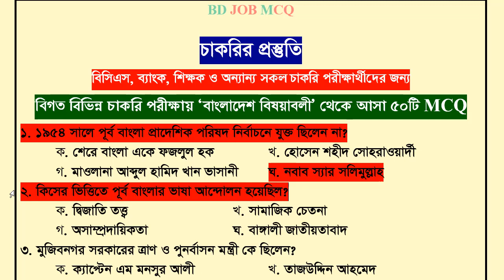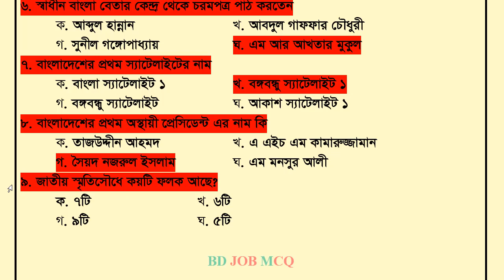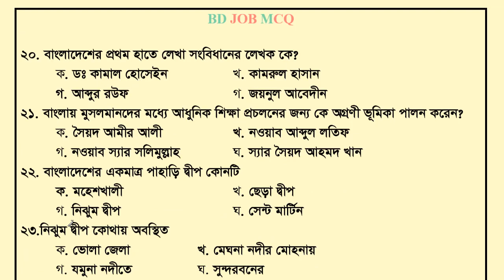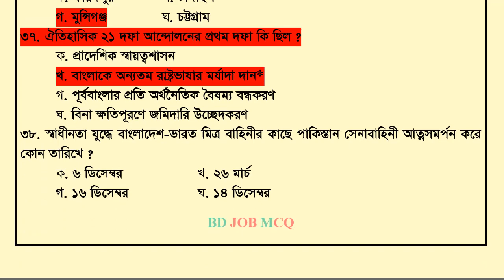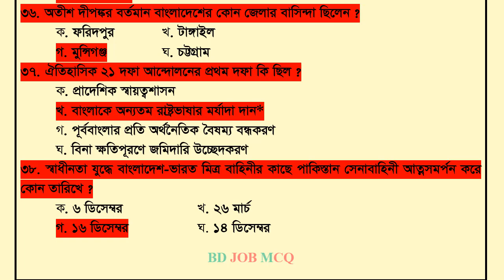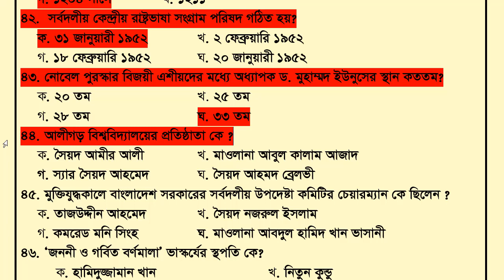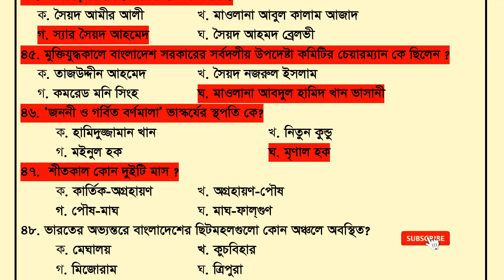General knowledge Bangladesh job exam mcq || সাধারণ জ্ঞান বাংলাদেশ বিষয়াবলী ৫০টি MCQ || পর্ব ০৩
সকল mcq পরীক্ষা প্রস্তুতির জন্য এখানে নিয়মিত এমসিকিউ ভিডিও আপলোড করা হয়,  যেমন, বাংলা সাহিত্য, বাংলা ব্যাকরণ, ইংরেজি লিটারেচার, ইংরেজি গ্রামার, গণিত, সাধারণ জ্ঞান, বাংলাদেশ বিষয়াবলী, আন্তর্জাতিক বিষয়াবলী, কম্পিউটার ও তথ্য প্রযুক্তি, মানসিক দক্ষতা, নৈতিক মূল্যাবোধ ও সুশাসন উপর বিগত সকল চাকরি পরীক্ষা আসা এমসিকিউ প্রশ্ন ও সমাধানের আলাদা আলাদা করে ভিডিও আপলোড দিয়ে থাকি।

part 02 video mcq Questions  & Answers

১. ১৯৫৪ সালে পূর্ব বাংলা প্রাদেশিক পরিষদ নির্বাচনে যুক্ত ছিলেন না?
    উত্তর : নবাব স্যার সলিমুল্লাহ।
উত্তর : কিসের ভিত্তিতে পূর্ব বাংলার ভাষা আন্দোলন হয়েছিল?
উত্তর : বাঙ্গালী জাতীয়তাবাদ।
৩. মুজিবনগর সরকারের ত্রাণ ও পুনর্বাসন মন্ত্রী কে ছিলেন?
উত্তর : এ এইচ এম কামরুজ্জামান।
৪. ঐতিহাসিক ছয় দফা ঘোষণা করা হয় 1966 সালের-?
    উত্তর : ফেব্রুয়ারিতে।

৫. নিচের মুঘল সম্রাটদের মধ্যে কে প্রথম আত্মজীবনী লিখেছিলেন?
উত্তর : বাবর।
৬. স্বাধীন বাংলা বেতার কেন্দ্র থেকে চরমপত্র পাঠ করতেন?
উত্তর : এম আর আখতার মুকুল।
৭. বাংলাদেশের প্রথম স্যাটেলাইটের নাম?
উত্তর : বঙ্গবন্ধু স্যাটেলাইট 1।
৮. বাংলাদেশের প্রথম অস্থায়ী প্রেসিডেন্ট এর নাম কি
উত্তর : সৈয়দ নজরুল ইসলাম।
৯. জাতীয় স্মৃতিসৌধে কয়টি ফলক আছে?
উত্তর : ৭টি।
১০. বাংলাদেশের একমাত্র প্রবাল দ্বীপের নাম কী?
উত্তর : সেন্টমার্টিন।
১১. বাংলাদেশের সর্ব দক্ষিনের জেলা কোনটি?
    উত্তর : কক্সবাজার।
১২. বাংলাদেশের কোথায় শীতল পানির ঝর্না আছে?
    উত্তর : হিমছড়ি।
১৩. BINA এর সদর দপ্তর কোথায়?
    উত্তর : ময়মনসিংহ।
১৪. বাংলাদেশের ক্ষুদ্রতম ইউনিয়ন পরিষদ কোনটি?
    উত্তর : সেন্টমার্টিন।
১৫. বাংলাদেশের সীমান্তবর্তী কোন জেলার সাথে ভারতের সংযোগ নেই?
   উত্তর : বান্দারবান।
১৬. মাওয়া ফেরীঘাট কোন নদীর তীরে অবস্থিত?
    উত্তর : পদ্মা।
১৭. বাংলাদেশের শীতলতম মাস কোনটি?
    উত্তর : জানুয়ারি।

১৮. চিম্বুক পাহাড় কোথায়?
উত্তর : বান্দরবনে।
১৯. বাংলাদেশে দিয়াশিলাইয়ের কাঠি প্রস্তুত হয় কোথা হতে?
    উত্তর : গেওয়া।
২০.  বাংলাদেশের প্রথম হাতে লেখা সংবিধানের লেখক কে?
    উত্তর : আব্দুর রউফ।
২১. বাংলায় মুসলমানদের মধ্যে আধুনিক শিক্ষা প্রচলনের জন্য কে অগ্রণী ভূমিকা পালন করেন?
    উত্তর :  নওয়াব আব্দুল লতিফ।
২২. বাংলাদেশের একমাত্র পাহাড়ি দ্বীপ কোনটি?
    উত্তর : মহেশখালী।
২৩. নিঝুম দ্বীপ কোথায় অবস্থিত?
    উত্তর : মেঘনা নদীর মোহনায়।
২৪. বিশ্ব তামাকমুক্ত দিবস প্রতিবছর পালিত হয়?
   উত্তর : 31 মে।
২৫. বাংলাদেশে প্রথম নারী এভারেস্ট বিজয়ী কে?
   উত্তর : নিশাত।
২৬.  তালিবাবাদ উপগ্রহ কেন্দ্রটি কোন জেলায় অবস্থিত?
    উত্তর : গাজীপুর।
২৭. সুলতানি আমলে বাংলার রাজধানীর নাম কি ছিল?
    উত্তর : গৌর।
২৮. সুন্দরবন কোন ধরনের বন?
    উত্তর : ম্যানগ্রোভ।
২৯. ফকির আন্দোলনের নেতা কে ছিলেন?
    উত্তর : মজনু শাহ।
৩০. লালবাগের কেল্লা স্থাপন করেন কে?
উত্তর : শায়েস্তা খান।
৩১. উপকূল হতে বাংলাদেশের অর্থনৈতিক সমুদ্রসীমা কত?
উত্তর : 200 নটিক্যাল।
৩২. বাংলাদেশের নারী ও শিশু নির্যাতন দমন আইন চালু হয় কত সালে?
   উত্তর : 2000 সালে।
৩৩. ১৯৯৭ সালের ২ ডিসেম্বরে আমাদের স্মরণীয় ঘটনা কি ?
    উত্তর : পার্বত্য শান্তি চুক্তি।
৩৪. কোন নদী বাংলাদেশ হতে ভারতে প্রবেশ করেছে ?
    উত্তর : মহানন্দা।
৩৫. আঙ্গরপোতা ও দহগ্রাম ছিটমহল কোন জেলায় অবস্থিত ?
    উত্তর : লালমনিরহাট।
৩৬. অতীশ দীপঙ্কর বর্তমান বাংলাদেশের কোন জেলার বাসিন্দা ছিলেন ?
    উত্তর : মুন্সিগঞ্জ।
৩৭. ঐতিহাসিক ২১ দফা আন্দোলনের প্রথম দফা কি ছিল ?
    উত্তর : বাংলাকে অন্যতম রাষ্ট্রভাষার মর্যাদা দান।
৩৮.  স্বাধীনতা যুদ্ধে বাংলাদেশ-ভারত মিত্র বাহিনীর কাছে পাকিস্তান সেনাবাহিনী আত্নসমর্পন করে কোন তারিখে ?
উত্তর : ১৬ ডিসেম্বর।
৩৯. কোন জেলা ভারতের সীমান্তের সাথে নয়?
    উত্তর : রংপুর।
৪০.  বীরশ্রেষ্ঠ মোস্তফা কামাল কোথায় জন্মগ্রহণ করেন?
    উত্তর : ভোলা জেলায়।